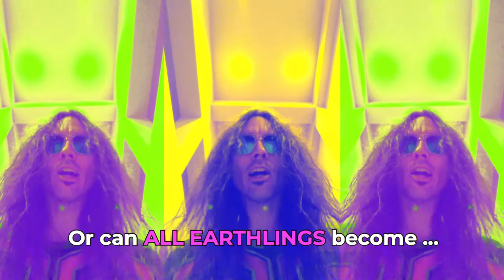Scariest Supervillain EVER?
Who's the Scariest Supervillain of all time???
👻🧟‍♂️😈 It's not who you'd expect ...
PlurthTV 003
Group: @Plurth Fam